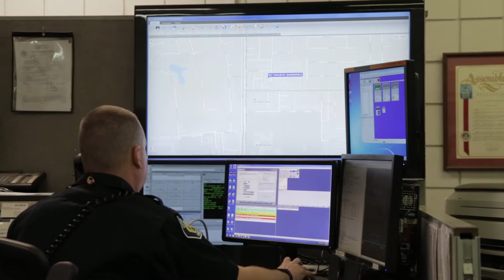DiamondIT Client Testimonial: City of Tehachapi